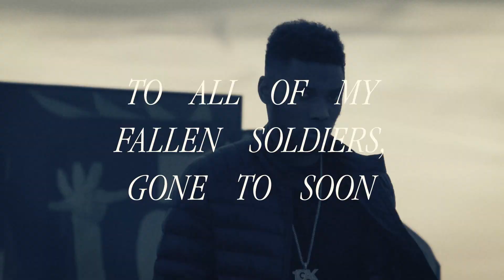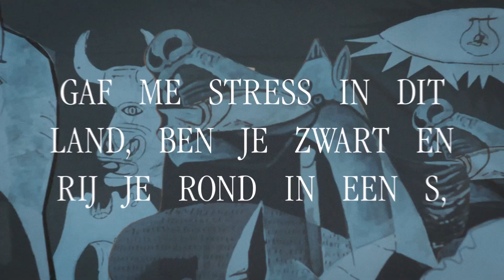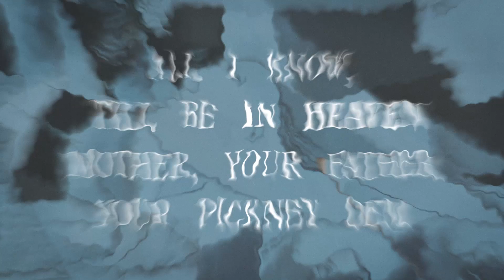Sevn Alias - Hennessy ft. Beenie Man (prod. Esko)